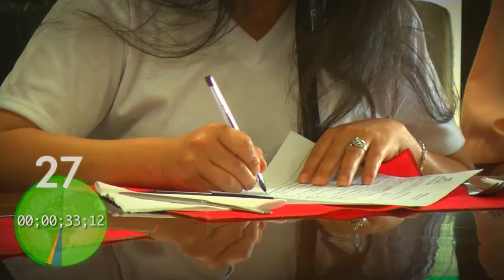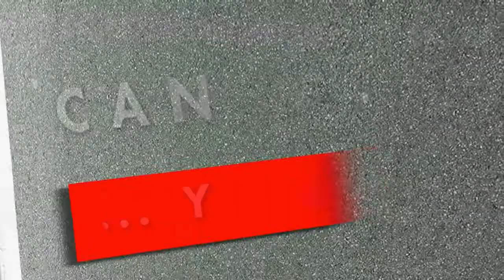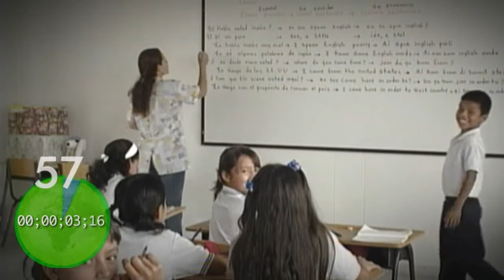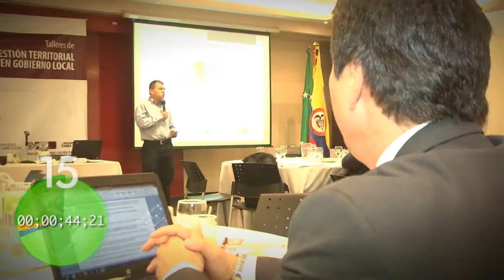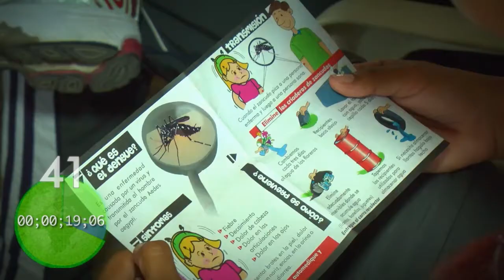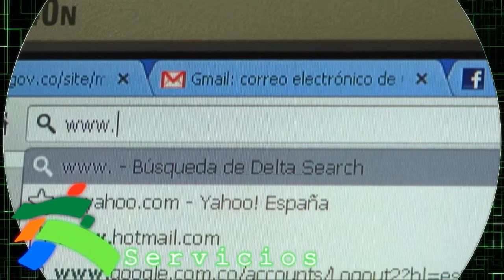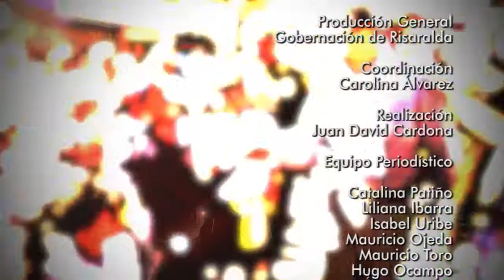Risaralda Gobernación con Resultados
Los hechos que han sido Noticia Positiva y con Resultados para la Gente desde la zona céntrica de Pereira, donde pueden apreciar uno de nuestros patrimonios culturales, la Catedral Nuestra Señora de la Pobreza, sitio donde se lleva a cabo la concentración de actividades de la Semana Santa 2014. Hechos que son Noticia con Resultados para la Gente en Risaralda.